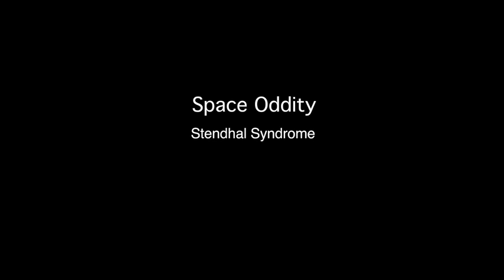Stendhal Syndrome - Space Oddity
22 March 2013 @ caudorella
Convent de Sant Agustí
Barcelona
Live Sound recorded directly from the camera
Visuals: Alba G. Corral
Produced by THIS IS IT